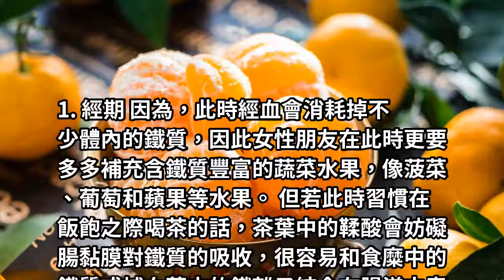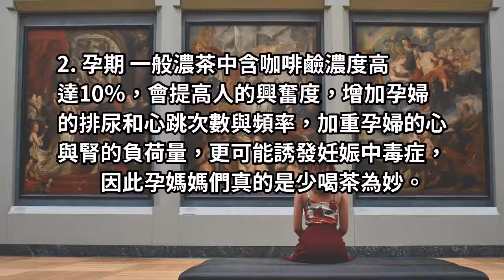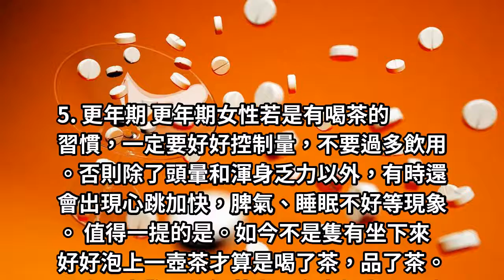五個時期，女性忌喝茶，注意！醫生關心您！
柴米油鹽醬醋都是烹飪所需，唯有茶，是人們工作之時、飽食之後、談天說地的好伴侶。